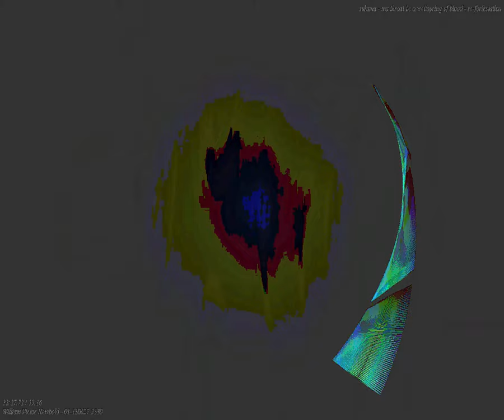[EPILEPSY WARNING] Movie 23 08 22 14h55m11s